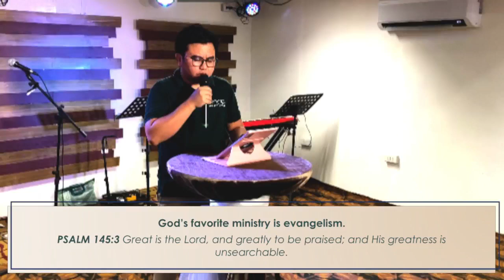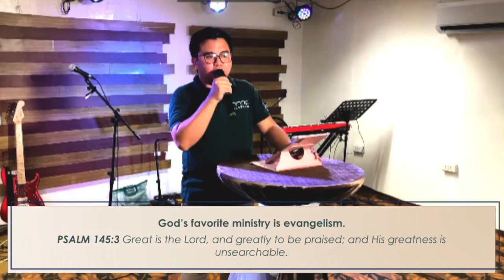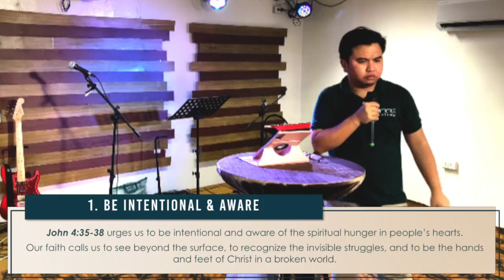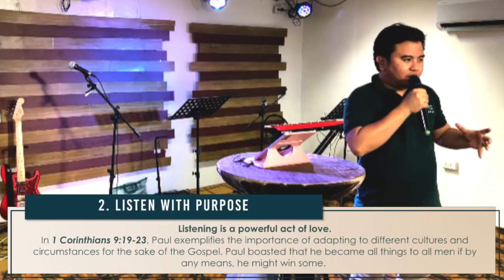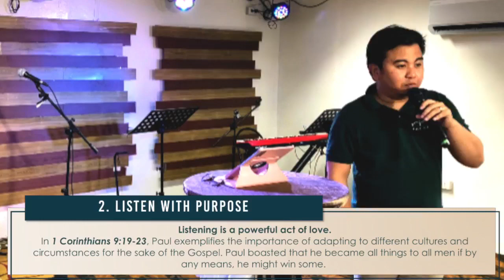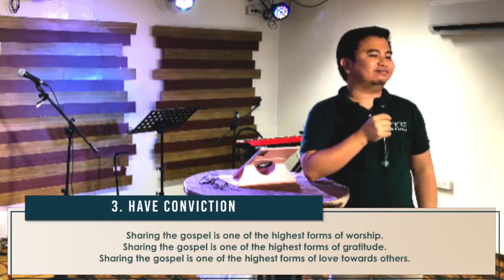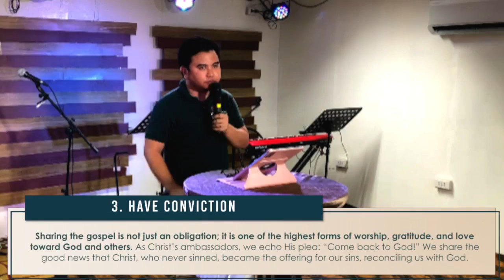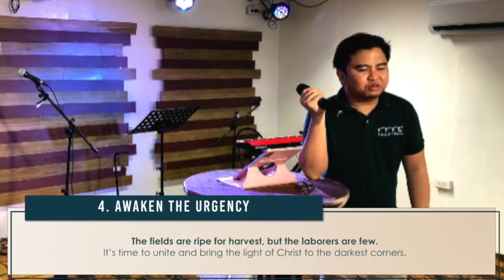Soul Winning Secrets | Midweek Service | May 8, 2024